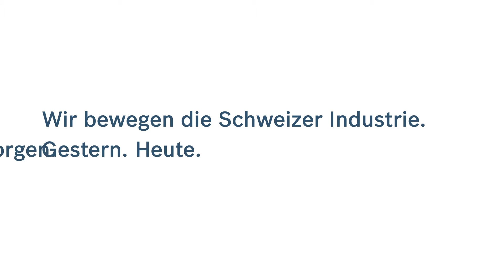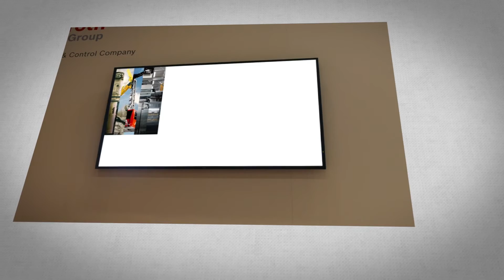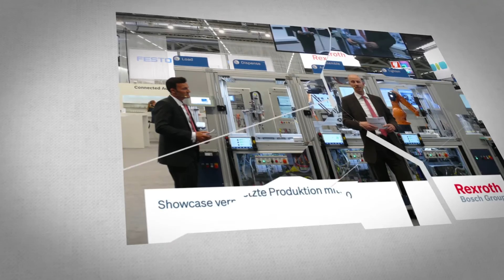Impressionen Messe Sindex 2016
Impressionen vom Bosch Rexroth-Messestand auf der Messe Sindex 2016